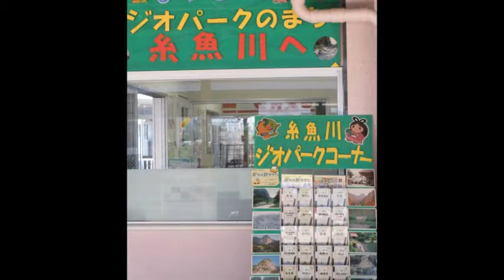糸魚川駅 はくたか通過 2013 11 2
みゅうメンバー　えぐぜっちが　糸魚川を通過する!
と連絡が来たので　ホームで待ち構えてみた。

駅員さんも親切で　通過号車の到着時刻　席のことなど
細かく教えてくれてねぇ～♪

到着するまで　ホーム上で
新しい駅舎なんぞを　パシャパシャ。

お互い　服装だとか言い合って
踏切の音とともに　動画セット☆

片手でデジ・カメ子ちゃんを支えつつ
片手はエグゼっちのいる方角へと向けて
振っていたら　画面もブレてしまっただよ
Σ(￣□￣)！

う～ん　見えるモンじゃないねぇ～。
はくたか通過、急行だもの。

あまりの疾風ぶりに　帰り道　くすくす♪　と
笑いが止まらなかっただよ(●⌒∇⌒●)

停車駅の場合は一瞬でも　分かるだろうけど
通過の場合　準備が足りなかったあるね。

踏切の合図とともに　携帯をワンギリして
「今から駅を通過するよ」　と
教えれば良かったんだー　と　反省しきり。

だって　初めての地、どこが駅なのか
乗っている方は　分からないよねぇ～

眺めてる方は　列車の姿だけなら確認可能だが
やはり　窓はミラー反射状態で
中の状態なんぞ
まぁ～ったく　分からないのでした(笑)